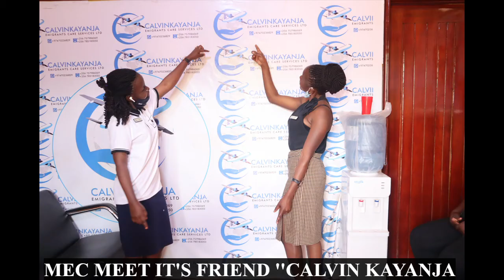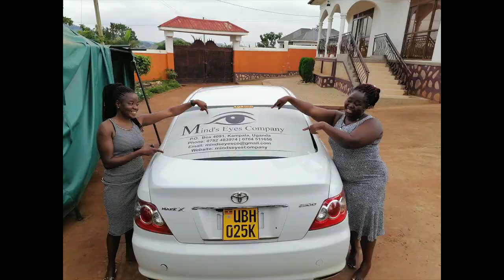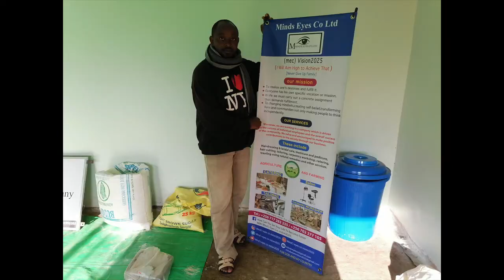This Video Is Based On MEC True Story